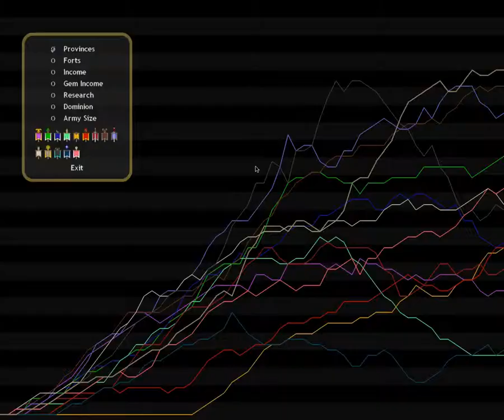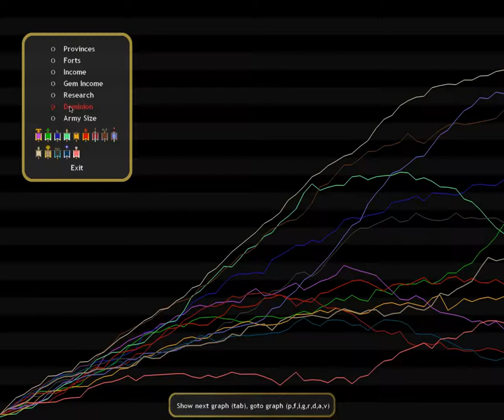Let's Play Dominions 4: Nazca Rise of the Mummies Part 22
We cast the Well of Misery this turn and we also kill the god of Mictlan once more.  Other than that its same old same old as we continue to send troops to battle R'lyeh and Mictlan.